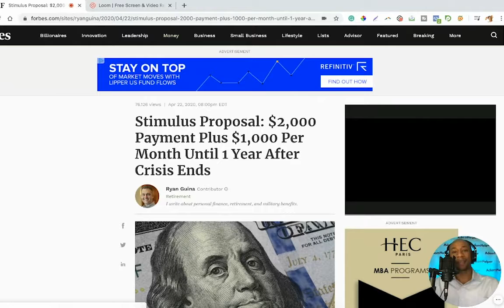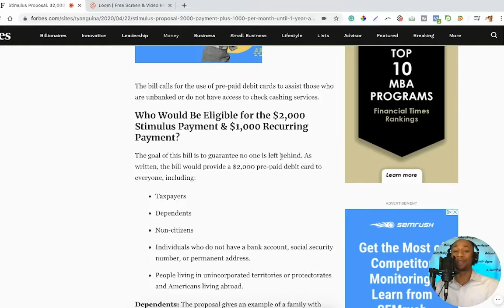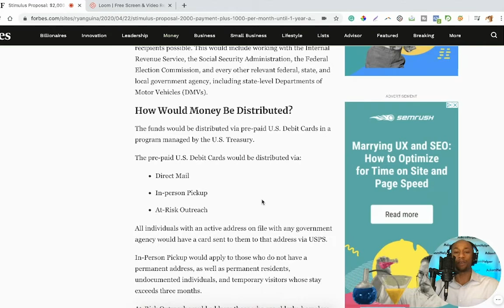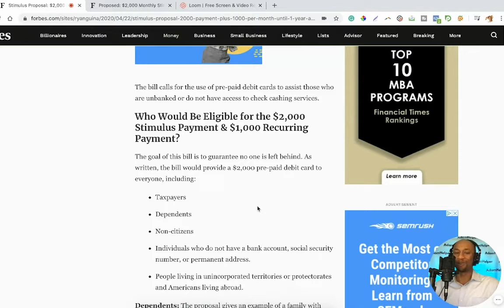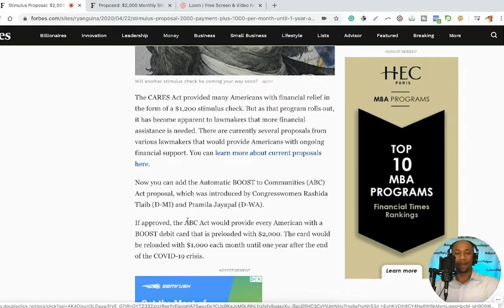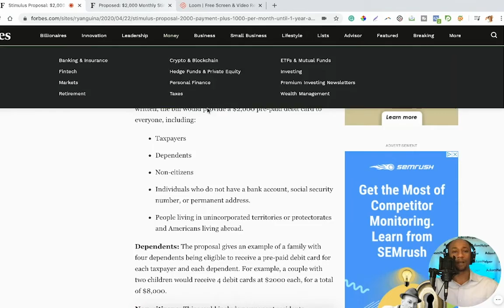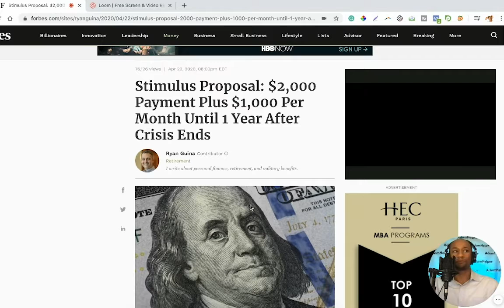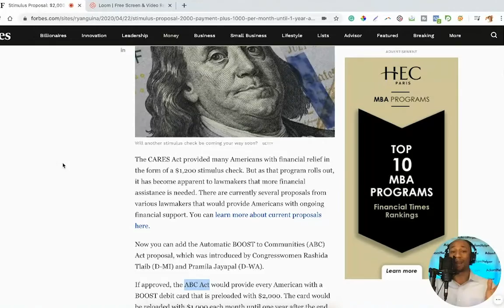ABC Act - Automatic Boost to Communities Act $2000 then $1000 & New Digital Dollar System PROPOSAL!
Stimulus Proposal: $2,000 Payment Plus $1,000 Per Month Until 1 Year After Crisis Ends
The CARES Act provided many Americans with financial relief in the form of a $1,200 stimulus check. But as that program rolls out, it has become apparent to lawmakers that more financial assistance is needed. There are currently several proposals from various lawmakers that would provide Americans with ongoing financial support. You can learn more about current proposals here.

Now you can add the Automatic BOOST to Communities (ABC) Act proposal, which was introduced by Congresswomen Rashida Tlaib (D-MI) and Pramila Jayapal (D-WA).

If approved, the ABC Act would provide every American with a BOOST debit card that is preloaded with $2,000. The card would be reloaded with $1,000 each month until one year after the end of the COVID-19 crisis.

The bill calls for the use of pre-paid debit cards to assist those who are unbanked or do not have access to check cashing services.

Programs that Self-Employed individuals (Uber drivers, Doordash, Taskrabbit, freelancers, etc.) might be interested in learning about...

Audio-Technica ATH-M50x Headphones
VIVO Mic Stand
RODE VideoMic Boom Kit
PEMOTECH Pop Filter
LimoStudio Backdrop Stand